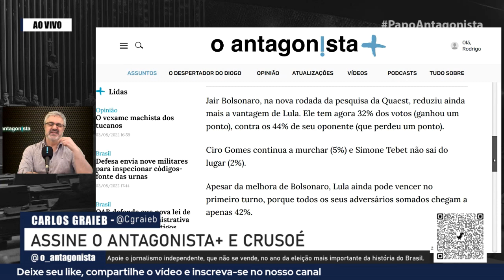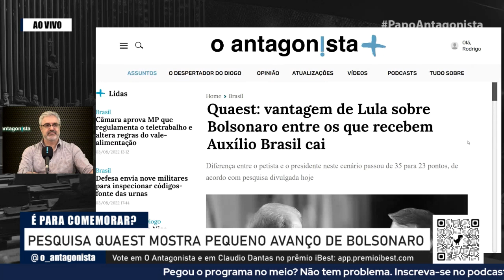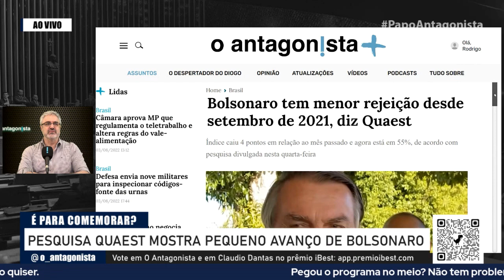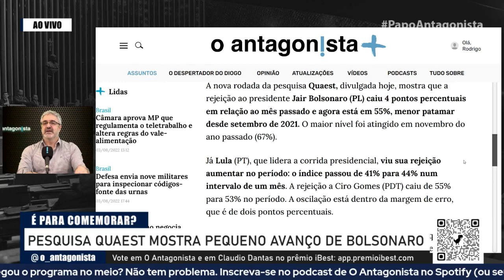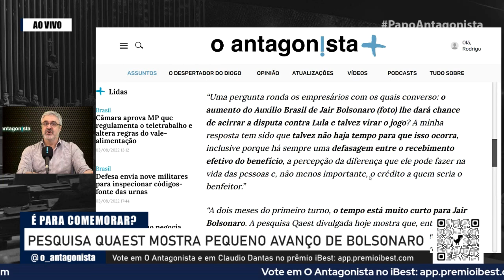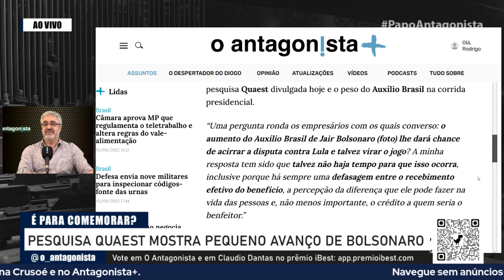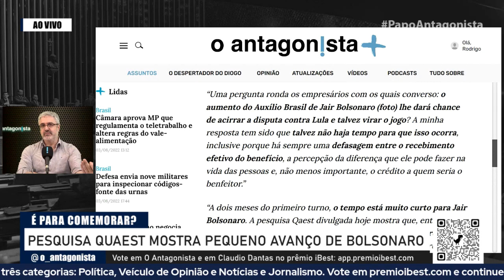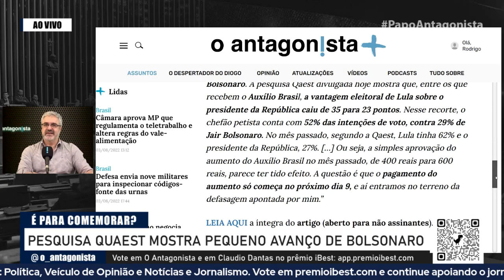Vantagem de Lula sobre Bolsonaro cai para 12 pontos, diz Quaest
Jair Bolsonaro, na nova rodada da pesquisa da Quaest, reduziu ainda mais a vantagem de Lula. Ele tem agora 32% dos votos (ganhou um ponto), contra os 44% de seu oponente (que perdeu um ponto).

Ciro Gomes continua a murchar (5%) e Simone Tebet não sai do lugar (2%).

Apesar da melhora de Bolsonaro, Lula ainda pode vencer no primeiro turno, porque todos os seus adversários somados chegam a apenas 42%.